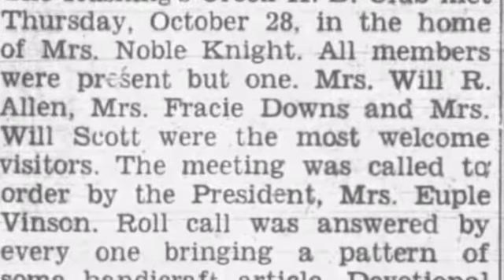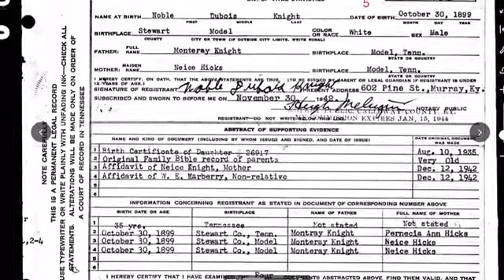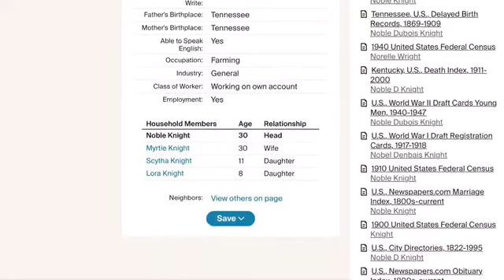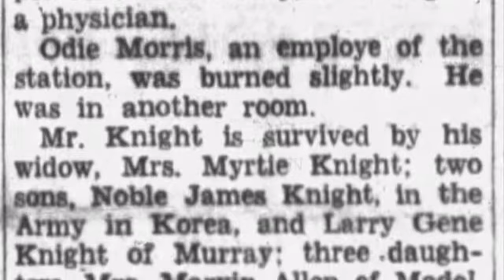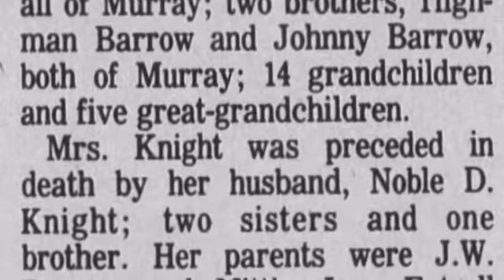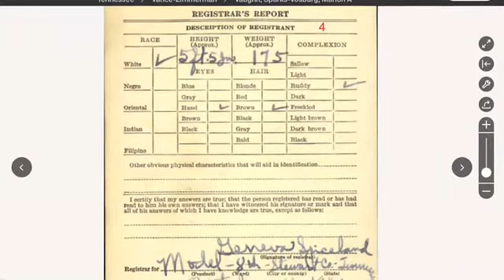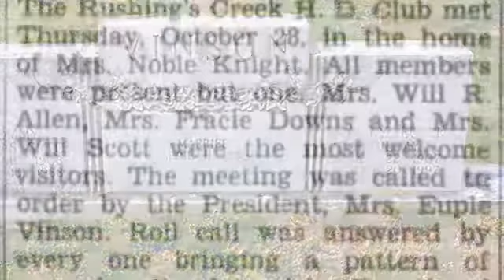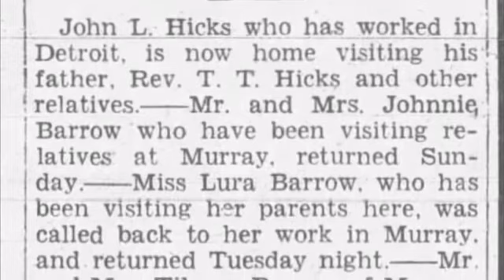Model Tennessee News, Nov 4 1937